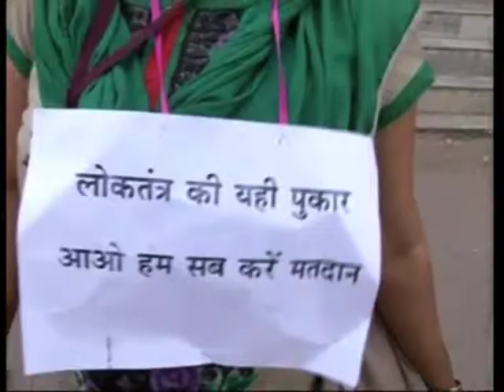Women Campaign In Northern India To Spread Voter Awareness Among Residents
Women campaign in India's northern Varanasi city to create awareness among the masses to exercise their franchise as the world's largest democracy goes to polls.